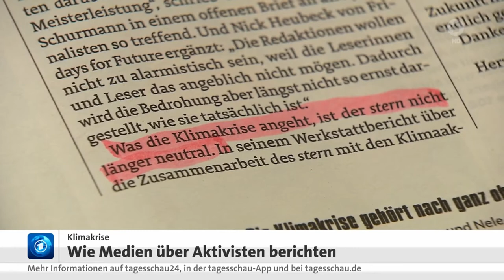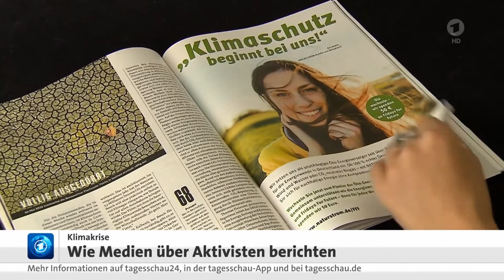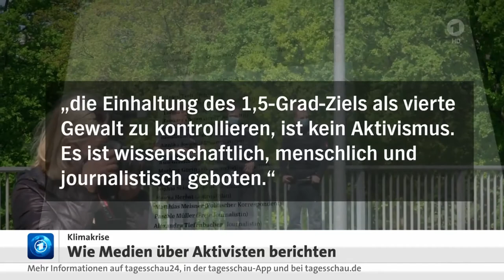Klare Worte zur Klimakrise in der Tagesschau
Metajournalismus: Die Tagesschau berichtet über die Berichterstattung zur Klimakrise in anderen Medien. Stern und taz machen vor, wie es geht. Sara Schurmann und 50 ihrer Kolleg*innen fordern Journalisten zu mehr davon auf.